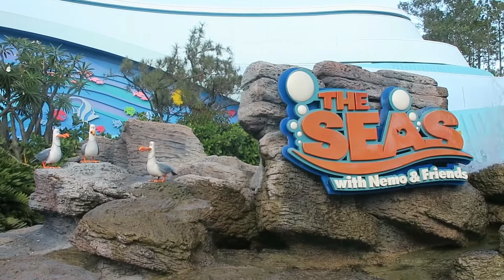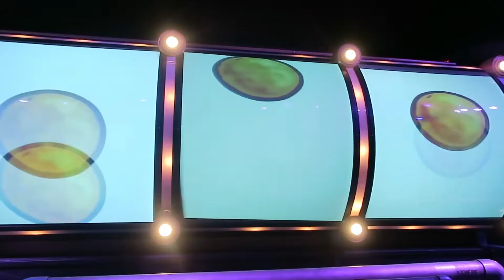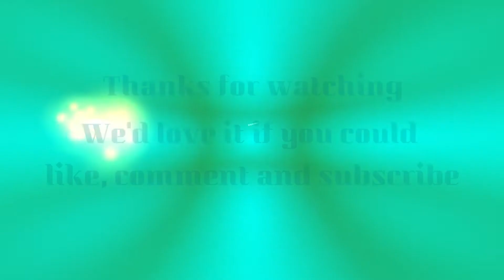Epcot - Trying Beverley for the first time | Walt Disney World & Orlando | Day Six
In todays Orlando vlog, we head to Walt Disney World to visit EPCOT for the first time this trip. We start our day by each trying Beverly for the first time - bad idea! We then manage to ride Test Track, Soarin and Frozen and also try some of the food at Epcot International Food & Wine Festival.

Hi, we're Richard, Katrina and Jack, a family who love vacationing in Orlando. Each year we travel to Orlando, from our home in the UK, to spend time vlogging our days out at Walt Disney World and Universal Studios. Come tag along for the trip.

We can also be found on

Our Camera equipment:
Canon G7X